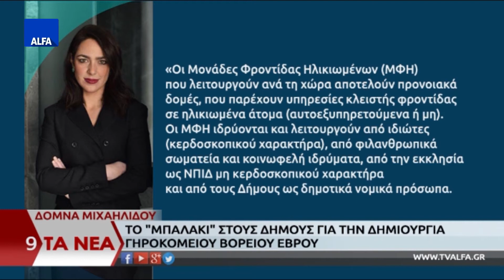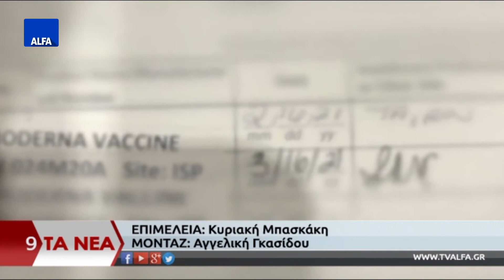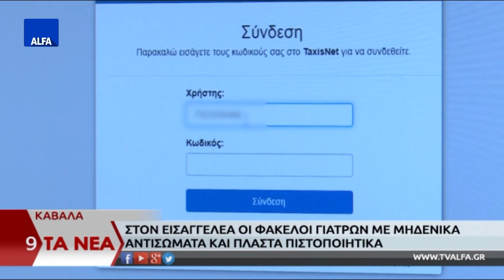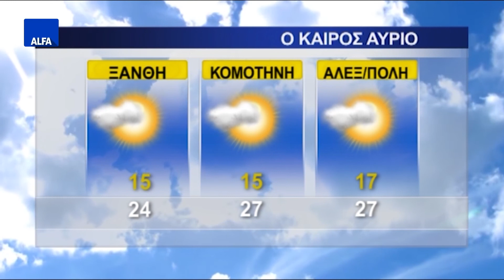ΚΕΝΤΡΙΚΟ ΔΕΛΤΙΟ 16 09 2021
Στο κεντρικό δελτίο ειδήσεων της ALFA Τηλεόρασης με την Κυριακή Μπασκάκη. Χρήματα μέχρι τέλος του 2021 για το 12% υποσχέθηκε ο Χρήστος Σταϊκούρας από την Αλεξανδρούπολη. Ν. Μηταράκης: "Κανείς μετανάστης δεν θα μείνει στην ακριτική Ελλάδα". Τον δρόμο για την πρόσληψη νέων Συνοριοφυλάκων και Ειδικών Φρουρών προετοιμάζει το υπουργείο Προστασίας του Πολίτη, σύμφωνα με υπουργική απόφαση που τροποποιεί τα κριτήρια πρόσληψης. Καβάλα: Στον εισαγγελέα οι φάκελοι γιατρών με μηδενικά αντισώματα και πλαστά πιστοποιητικά. Διοικήτρια Νοσοκομείου Δράμας: «Το Νοσοκομείο όχι μόνο δεν κλείνει, αλλά συνεχίζει απρόσκοπτα τη λειτουργία του και θα ενισχυθεί και περαιτέρω».